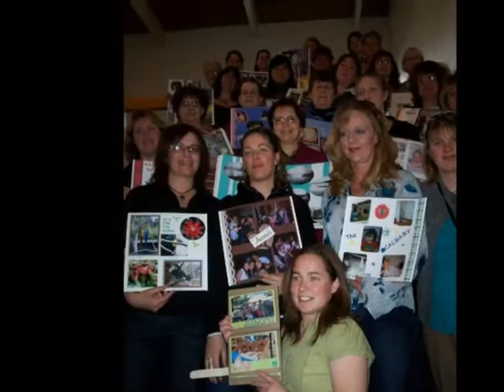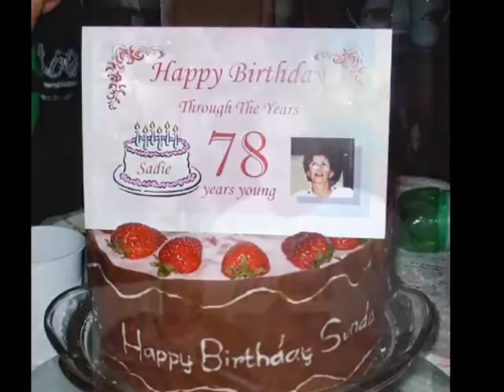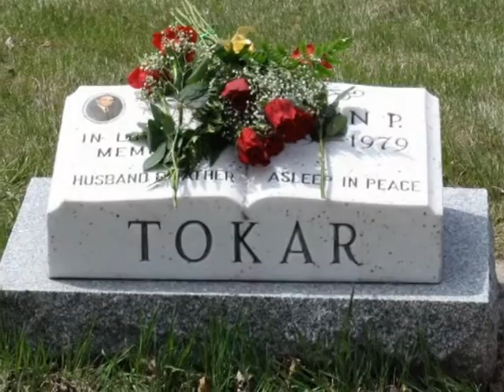Grandma.wmv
a collection of pictures and of memories I have of Grandma from my computer,